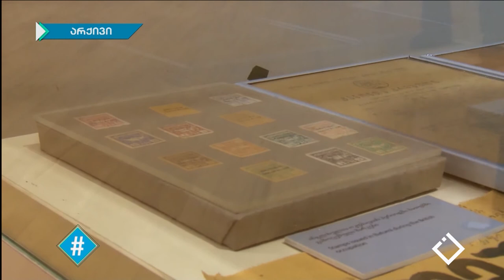10.07.2020 - სრული გადაცემა / ჰეშთეგი / Hashtag